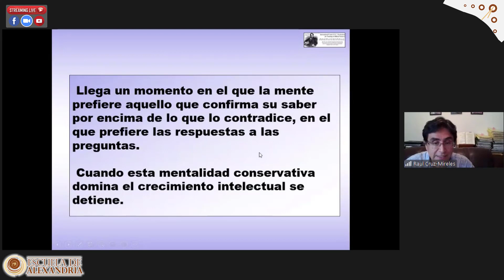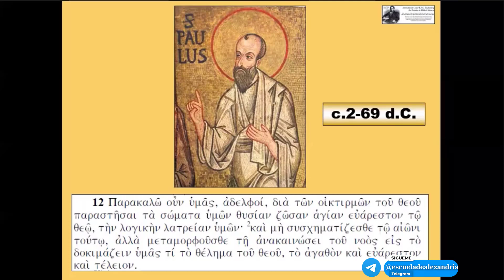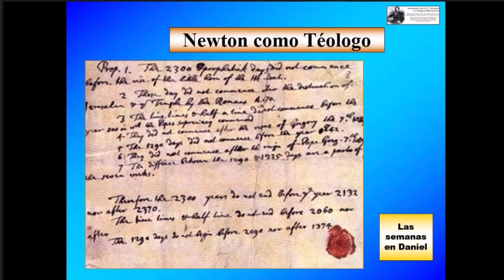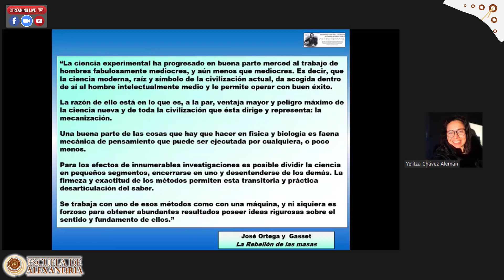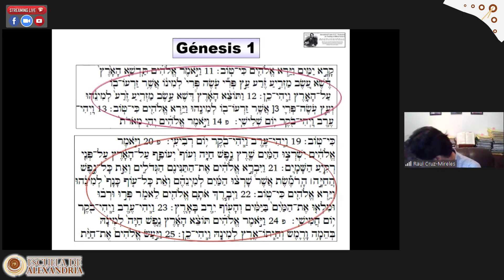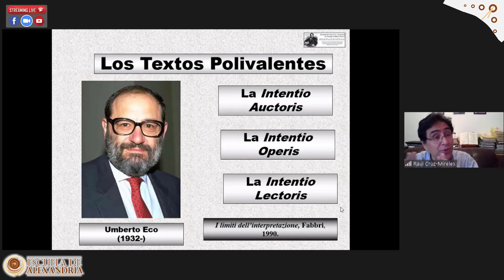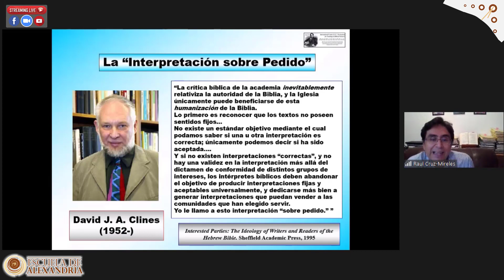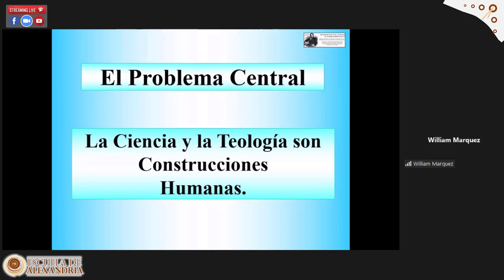6to temario, 3ra Sesión: ¿SON CIENTÍFICAS LAS CIENCIAS BÍBLICAS?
Tema: ¿Son científicas las ciencias Bíblicas?
Ponente: Doctor Raúl Cruz Mireles.
En conmemoración del tercer aniversario de la Escuela de Alexandría; los profesores de EdA hemos decidido celebrar junto a nuestros alumnos, amigos y hermanos con una serie de ponencias totalmente GRATUITAS, transmitidas en vivo.

Con la intención de no ser tan extensa la visualización de esta ponencia, la hemos dividido en dos vídeos este con la ponencia y el siguiente con el tiempo de preguntas y comentarios, para mayor entendimiento y tranquilidad de nuestros seguidores.

Gracias por acompáñanos durante esta semana del 27 de marzo al 01 de abril de 2023. Las ciencias bíblicas, son un conjunto de disciplinas que apoyadas en metodologías científicas plantean una o varias hipótesis en relación a algún aspecto del texto bíblico, pero que en la mayoría de los casos nunca llega a ser 100% demostrable, sin embargo, la rigurosidad del método llega a ser útil y apreciable a la hora de establecer premisas y de allí su utilidad en el campo de la teología y el estudio de los textos bíblicos.

En su uso se presenta una interesante situación: estás disciplinas son usadas por dos grupos de interés: los racionalistas (de mayoría agnóstica o atea) y por aquellos que profesamos la fe en Jesús y cada grupo las usará para remar la barca hacia su orilla. Por otro lado, lamentablemente para muchos creyentes las ciencias bíblicas pueden parecer enemigas y contrarias a la fe, pero sin el uso de ellas, no tuviésemos en nuestras manos: Lexicones, concordancias, atlas bíblicos, gramáticas bíblicas, etc.

Este vídeo fue emitido originalmente, en vivo por ZOOM, YouTube y Facebook el día miércoles 29 de marzo de 2023.

📌📌 Te puedes inscribir en cualquiera de nuestros: Cursos o Seminarios, en el siguiente